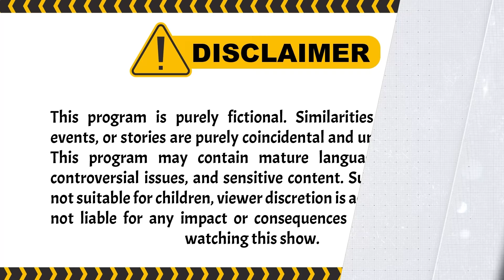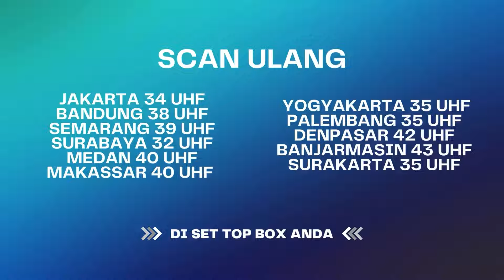"Aku Ini Pembawa Si#al!!" | Belenggu Dua Hati ANTV Eps 17 (3/4)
Episode 17 dari Belenggu Dua Hati dipenuhi dengan drama yang semakin intens. Kejora tiba-tiba kembali dan membuat Raka bingung dengan kehadirannya setelah sekian lama. Di tengah hubungan mereka yang rumit, Kejora menyembunyikan kebenaran tentang bayinya, yang ternyata sudah meninggal. Sementara itu, Raka masih berusaha untuk melupakan masa lalu, namun takdir terus mempertemukan mereka. Di sisi lain, keluarga Alina dan Adit harus menghadapi berbagai konflik, mulai dari keputusan Alina menjadi GM hingga hubungan mereka yang semakin terguncang. Semua karakter terjebak dalam konflik emosional yang mendalam, sementara rahasia dan kebohongan semakin mempersulit keadaan.

"Kejora kembali, membawa rahasia besar yang bisa menghancurkan segalanya. Akankah Raka akhirnya tahu kebenaran? Dan apa yang akan terjadi ketika mereka terus dipertemukan oleh takdir yang sama?"

Kini beragam tayangan kesayangan anda di ANTV bisa disaksikan kapan saja dalam genggaman tangan.

004064
004047